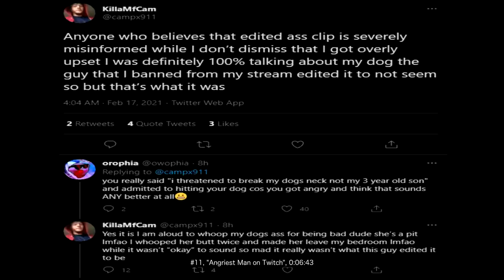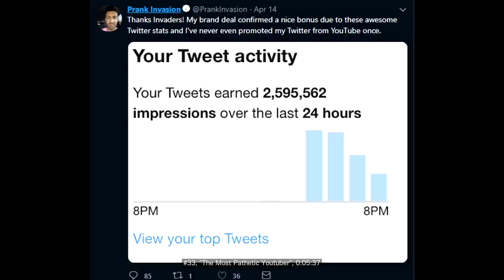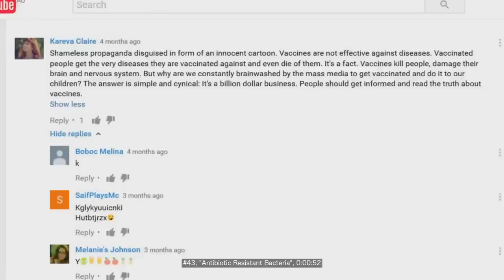Every single time Moistcr1tikal said "troglodyte"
I made a compilation of every single time Moistcr1tikal (penguinz0) said "troglodyte".  Technically it is every single time someone said "troglodyte" on his youtube channel.